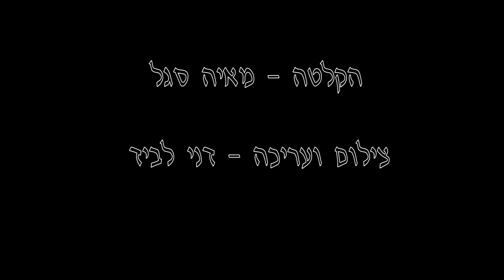איריס ליב - "הנשר השחור" (ברברה) - במופע "גדולי השאנסונים של צרפת" - צוזאמן 21.3.14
קטע מהמופע "השאנסונים הגדולים של צרפת" שנערך בצוזאמן ב 21.3.14.
תרגום - רינה ונועם אקוטונס
הפקה - נועם אקוטונס
הגברה והקלטה - מאיה סגל
צילום ועריכה - דני לביד